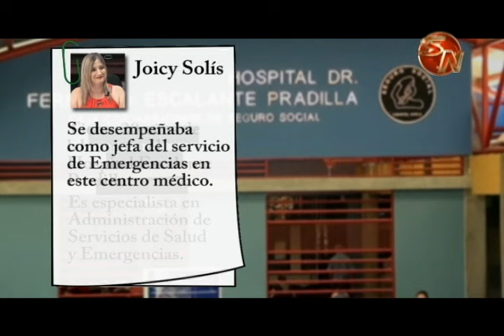Nueva directora del Hospital Escalante Pradilla lucha por disminuir las listas de espera